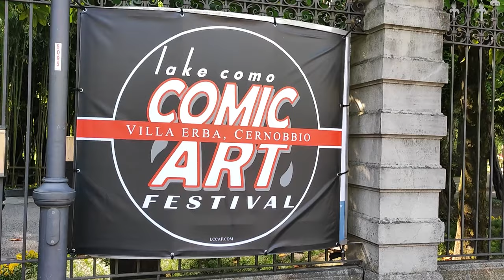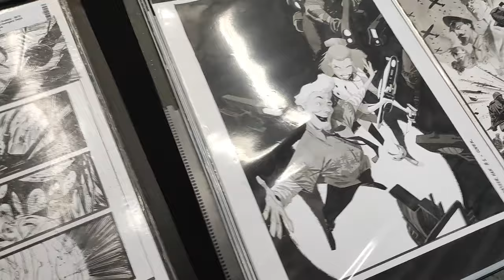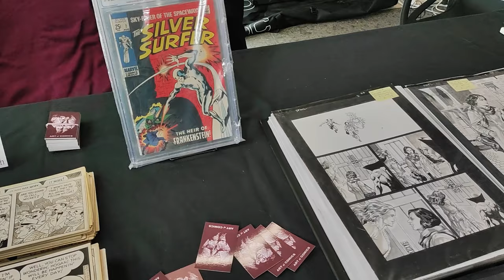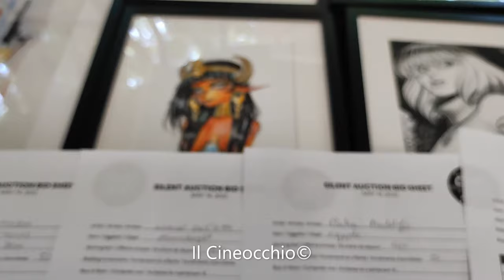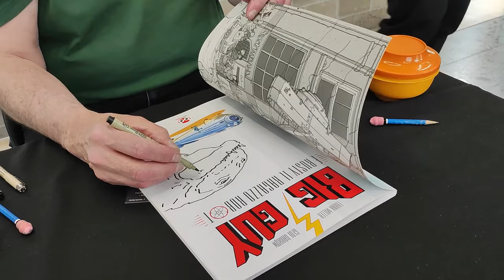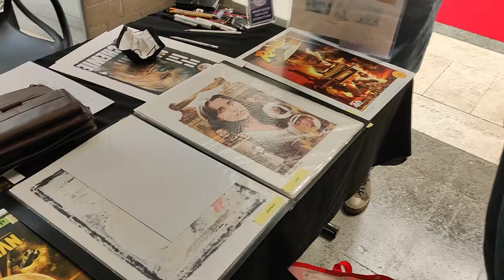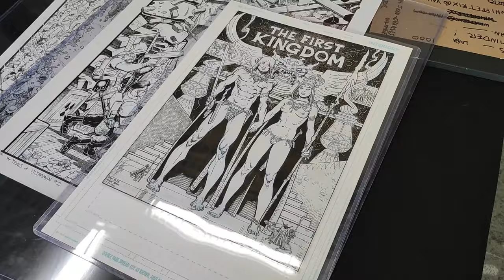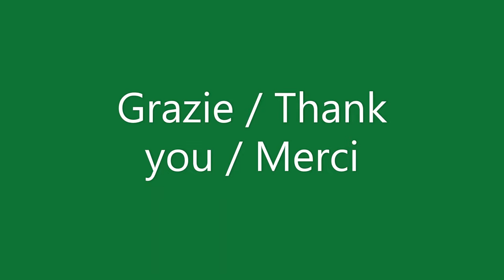Dentro al Lake Como Comic Art Festival / LCCAF 2022 (Villa Erba, Cernobbio, 14-15 maggio)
Dopo tre lunghi anni, un reportage dalla terza edizione del LCCAF (Lake Como Comic Art Festival), tenutasi dal 13 al 15 maggio 2022 nella sontuosa location di Villa Erba a Cernobbio, sulle rive del Lago di Como.

After three long years, a reportage from the third edition of the Lake Como Comic Art Festival (LCCAF) which tooke place on May 13-15, 2022, at the beautiful Villa Erba in Cernobbio, Italy, on the shores of Lake Como.

Après trois longues années, reportage de la 3e édition du Lake Como Comic Art Festival (LCCAF), qui s'est tenue du 13 au 15 mai 2022 à la somptueuse Villa Erba à Cernobbio en Italie, au bord du lac de Côme.